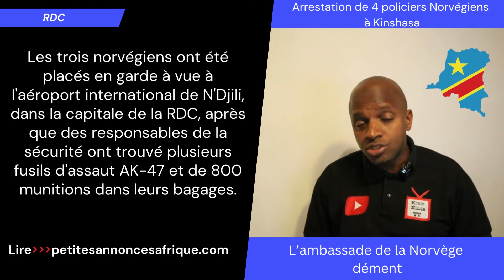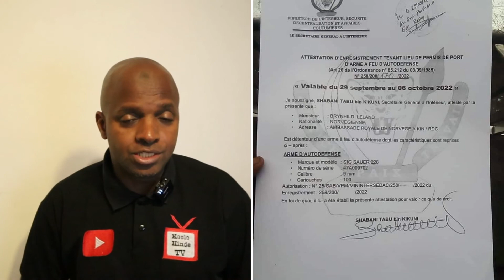3 norvégiens arrêtés à l’aéroport de N’djili avec d’armes d’assauts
République démocratique du Congo (RDC): 3 norvégiens arrêtés à l’aéroport de N’djili avec d’armes d’assauts.  Lire

Les autorités de sécurité congolaise ont arrêté jeudi trois (3) norvégiens à l'aéroport international de N’djili à Kinshasa, soupçonnées d'avoir tenté de faire passer en contrebande une grande quantité d'armes d'assaut en République démocratique du Congo (RDC), a rapporté des médias numériques du pays. Lire